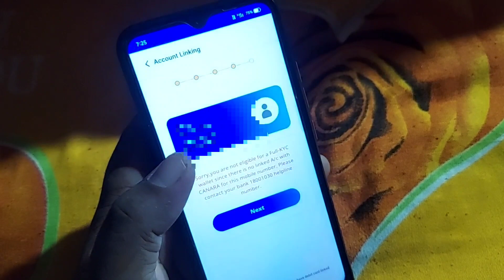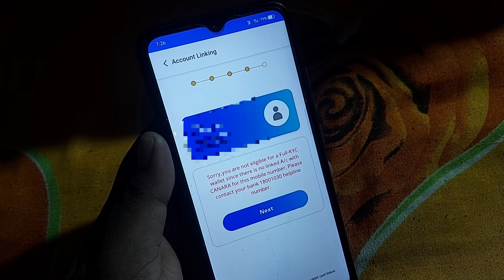Canara Bank Digital Rupee App Register problem l केनरा बैंक डिजिटल रुपी कौन-कौन इस्तमाल कर सकता है